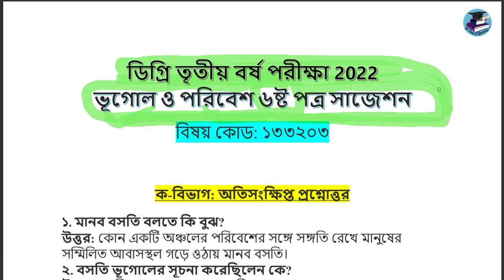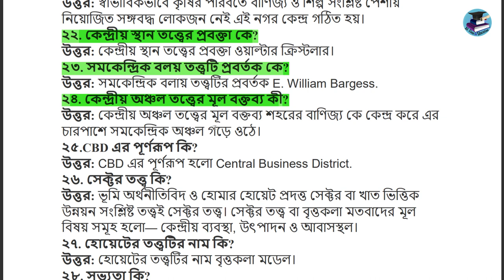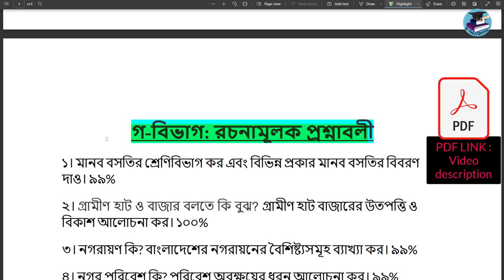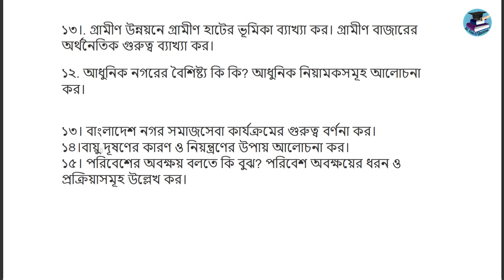ডিগ্রি তৃতীয় বর্ষ ভূগোল ও পরিবেশ ৬ষ্ঠ পত্র চূড়ান্ত সাজেশন | Geography and environment suggestion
ডিগ্রি_ফাইনাল_ইয়ার_ভূগোল_ও _পরিবেশ_৬ষ্ঠ_চূড়ান্ত_সাজেশন

Degree final year Geography and environment6th Paper Suggestion 2022
Geography and environment suggestion degree third year,
ভূগোল ও পরিবেশ  ৬ষ্ঠ পত্র সাজেশন ডিগ্রি ৩য় বর্ষ ২০২২,
ভূগোল ও পরিবেশ  ৬ষ্ঠ পত্র সাজেশন,
degree 3rd year political science 6th paper suggestion,

ডিগ্রি তৃতীয় বর্ষ  ভূগোল ও পরিবেশ  ৬ষ্ঠ পত্র চূড়ান্ত সাজেশন,
ডিগ্রি ফাইনাল ইয়ার ভূগোল ও পরিবেশ  সাজেশন,
ডিগ্রী ভূগোল ও পরিবেশ   সাজেশন,
ডিগ্রি তৃতীয় বর্ষ ভূগোল ও পরিবেশ  সাজেশন,
ভূগোল ও পরিবেশ  ষষ্ঠ পত্র সাজেশন,
ভূগোল ও পরিবেশ  ৬ষ্ঠ পত্র সাজেশন ২০২২,
ডিগ্রির ভূগোল ও পরিবেশ ৬ষ্ঠ পত্র সাজেশন ২০২২,
ডিগ্ৰি ৩য় বর্ষ ভূগোল ও পরিবেশ  ৬ষ্ঠ পত্র সাজেশন ২০২২,
ভূগোল ও পরিবেশ  ৬ষ্ঠ পত্র ডিগ্রী তৃতীয় বর্ষ সাজেশন,
ভূগোল ও পরিবেশ  ৬ষ্ঠ ডিগ্রী তৃতীয় বর্ষ সাজেশন ২০২২,
ভূগোল ও পরিবেশ  ৬ষ্ঠ পত্র ডিগ্রী,

ডিগ্রি ৩য় বর্ষ ভূগোল ও পরিবেশ  সাজেশন,

degree 3rd year geography and environment 6th paper suggestion 2022
ডিগ্রি ৩য় বর্ষ ভূগোল ও পরিবেশ সাজেশন ২০২২,
Degree final year Geography and environment 6th paper suggestion,
ডিগ্রি তৃতীয় বর্ষ ভূগোল ও পরিবেশ চূড়ান্ত সাজেশন,
Geography and environment 6th paper Suggestion 2022,
ডিগ্রী ভূগোল ও পরিবেশ ৬ষ্ঠ পত্র সাজেশন,
ডিগ্রি ৩য় বর্ষ ভূগোলওপরিবেশ